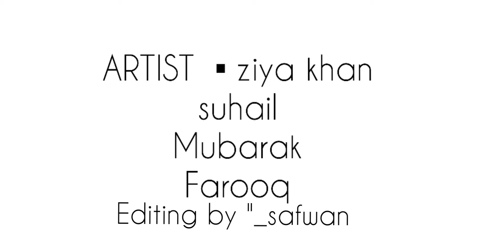ziya Khan || Rowdy gang And attitude boy ziya Khan zee